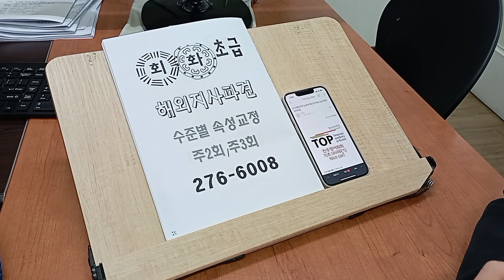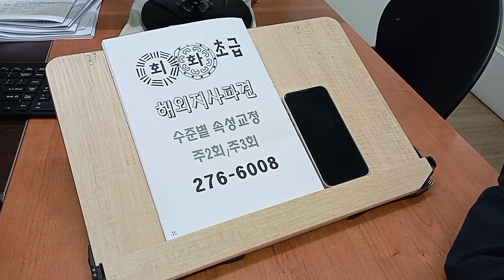영알못 수업 기초영어회화 직장인 전주성인어학원 대학생 왕초보 230420